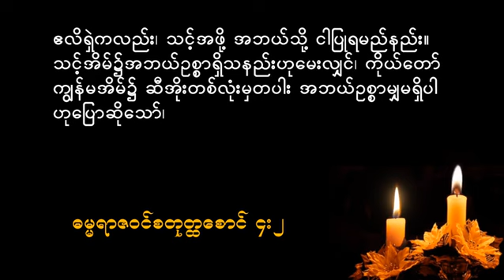MDS 20180830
by Pr. Shine Tha